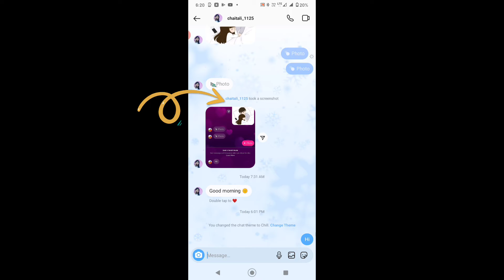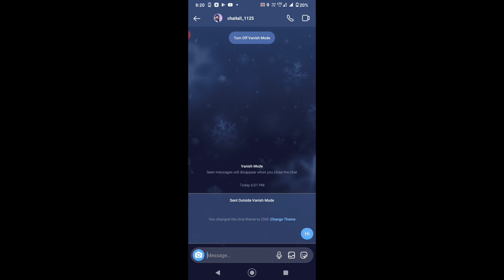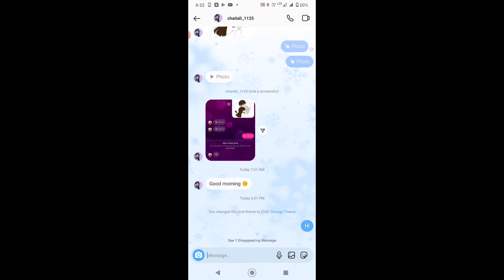Took a screenshot | Instagram chat screenshot notification when shown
Video Information : Hello friends Rounak here so friends in this video I am going to tell you when Instagram shown took a screenshot notification on Instagram chat.